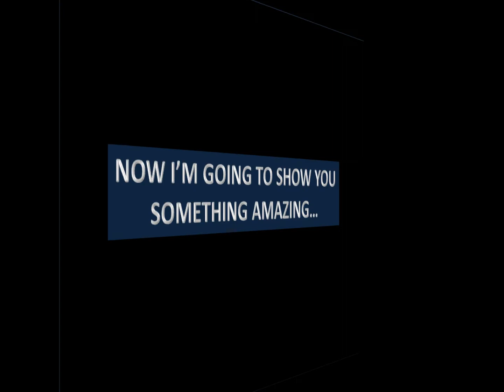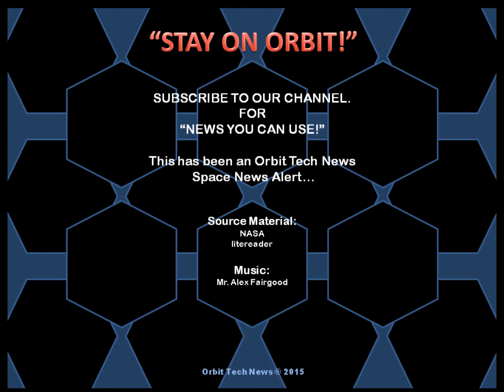CERES NEW CONFIRMATION!!!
Orbit Tech News
Posted:4/21/2015

AMAZING!!!

Source Material:
NASA
DAHBOO77
litereader

View - Save - Share!
And remember...
"STAY ON ORBIT!"